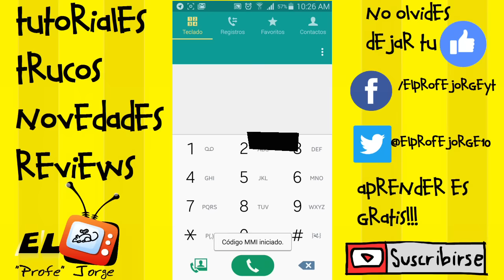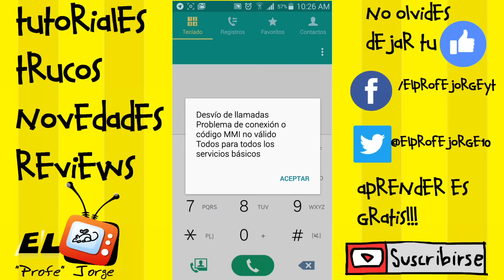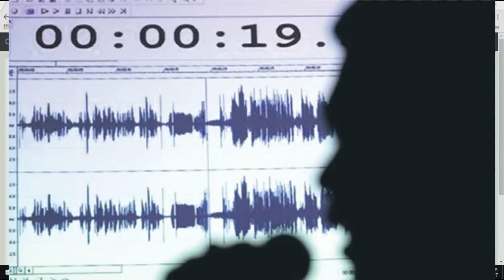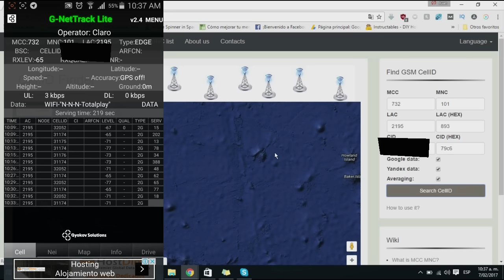Cómo SABER si mi TELÉFONO está INTERVENIDO | SABER si te VIGILAN | TRIANGULACION de ANTENAS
¿Estás siendo espiado?
Evita que te espíen USANDO UN VPN:
Una VPN es una red privada virtual, la cual encripta tu información y mantiene alejados a los hackers, además te permite cambiar tu dirección IP y ocultar tu ubicación.

Hoy quiero entregarles este aporte que me pareció muy curioso y bastante importante, no es que vivamos con paranoia o delirio de persecución pero estos códigos nos permiten saber si nuestro móvil está siendo espiado por alguien, o las llamadas están siendo "chuzadas" o "pinchadas" - Como saber si mi teléfono está pinchado, chuzado, intervenido!
Cómo saber si TU COMPUTADOR está siendo monitoreado o espiado CLIC

👾 ANTES DE CONTINUAR TE INVITO A ENTRAR A LA SEGUNDA PARTE DE ESTE VIDEO:

Los codigos que hoy usaremos son los siguientes:
1. *#21# y presiona LLAMAR : Gracias a este código podrás descubrir si tienes el desvío de llamadas, mensajes de texto y otros datos habilitada.

2. *#62# y LLAMAR: Marca este número para conocer a dónde se desvían tus llamadas, mensajes de texto y datos si no te pueden contactar por teléfono

3. ##002# y LLAMAR: Es un código universal para deshabilitar todo tipo de desvíos de tu teléfono

4. *#06# sirve para averiguar tu número de IMEI, el cual debes tener anotado por si pierdes tu movil o te lo roban, para que sea bloqueado por tu operador.

COMO HACER TRIANGULACION DE ANTENAS:

Ya sabemos que esto solo lo pueden hacer los gobiernos y otras entidades que obtienen permisos y por ende los operadores están obligados a presentarles esta información confidencial.
Sin embargo con este video descubriremos el método que usan:

1. Descargar en instalar desde la PlayStore la aplicacion G-NetTrack Lite aquí el
2. Poner tu movil en sólo GSM, para hacer esto vas a REDES MOVILES - MODO DE RED - SOLO GSM (o SOLO 2G)
3. Una vez hecho esto abre la aplicacion que instalaste antes G-NetTrack Lite
4. Ingresa a la siguiente página
5. En la caja de la derecha de la página ingresa los datos que proporciona la aplicación como son:
MCC: MCC y MNC, son las siglas en inglés de Mobile Country Code y Mobile Network Code, son dos códigos numéricos usados conjuntamente para identificar el país y los operadores de telefonía móvil que utilizan ya sea GSM, CDMA, UMTS y ciertas redes satelitales.
MNC
LAC
CID: CELLID= antena celular a la que se conecta tu movil

Y presionamos la opcion SEARCH CELL ID, para hacer la triangulacion de antenas debemos movernos hasta que el CELLID cambie de numero, y realizar de nuevo la búsqueda.

Hola chile la red Mañaneros, La, Red, explica "Cómo saber si mi teléfono está intervenido" 2017

DESCARGATE AHORA MISMO MI APLICACION Y CAMBIA EN UN INSTANTE LAS LETRAS DE TU WHATSAPP, INSTAGRAM, FACEBOOK y mucho más